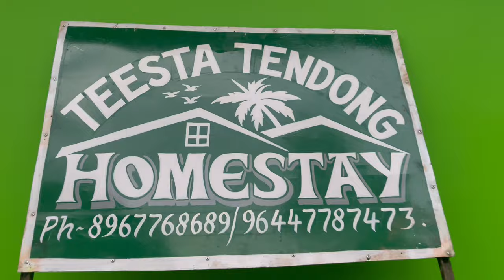Sikkim- Offbeat Homestay in Chalamthang